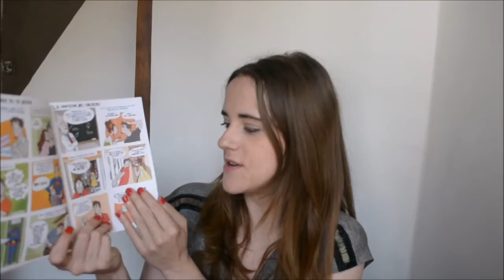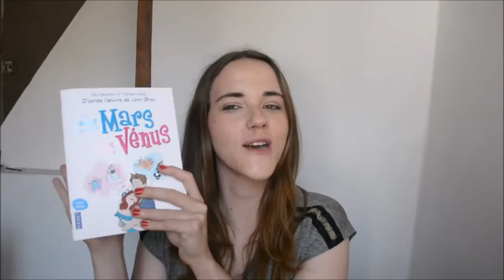Update lecture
DÉROULEZ LES LOULOUS

Harry Potter à l'école des sorciers - JK Rowling
The Mortal Instruments - La cité des des ténèbres - Cassandra Clare
La Quête d'Ewilan - D'un monde à l'autre-  Pierre Bottero (BD)
Les hommes viennent de Mars, les femmes viennent de Vénus - John Gray (BD)
Dans la peau - Face cachée - M .Leighton
Une île - Tracey Garvis Graves
Nouveau Mots d'excuse - Patrice Romain
La femme parfaite est une connasse 2 - Anne-Sophie Girard et Marie- Aldine Girard